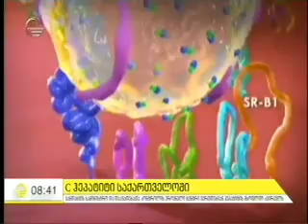პაატა იმნაძე, C ჰეპატიტი, 24 07 2017, იმედი - იმედის დილა